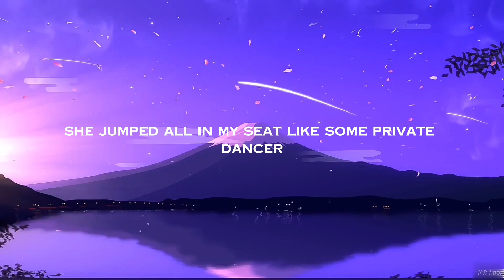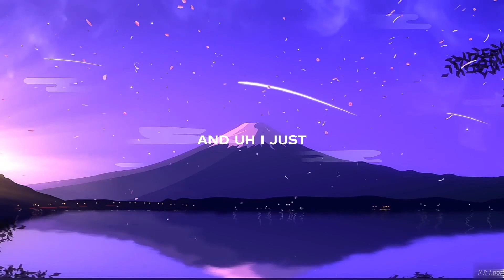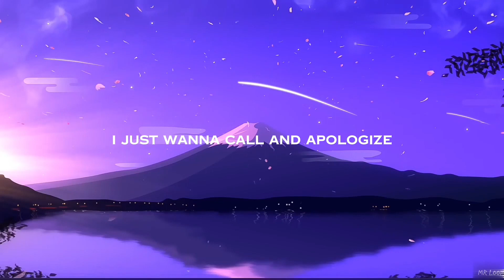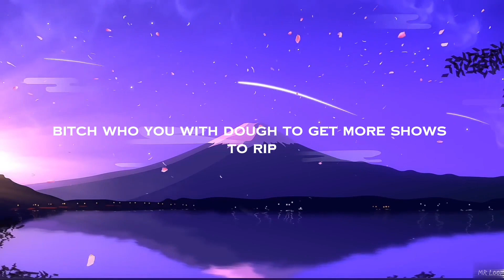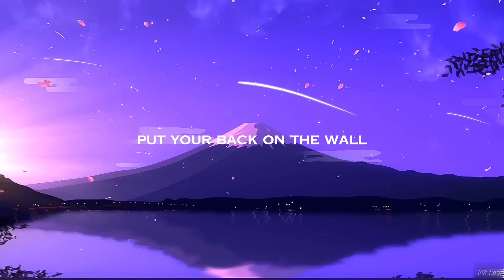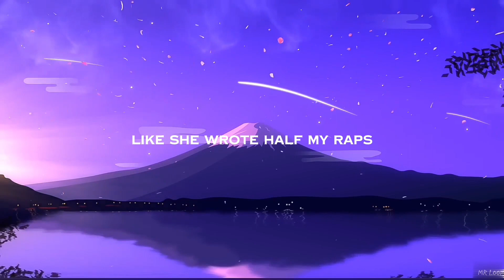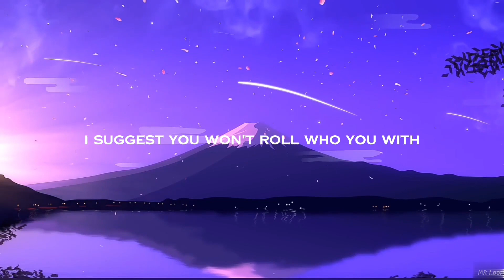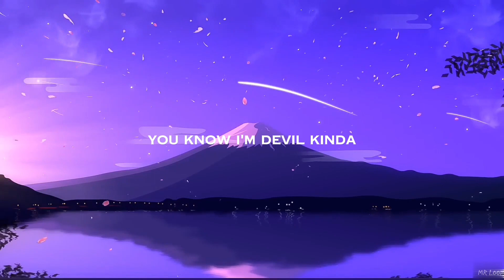Who You Wit II” Jay-Z 1 Hour/Lyrics